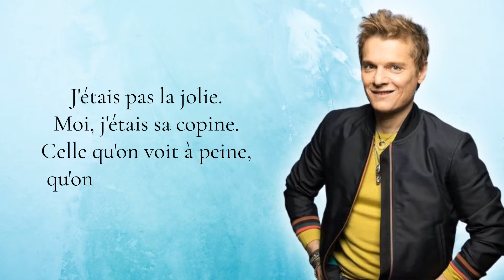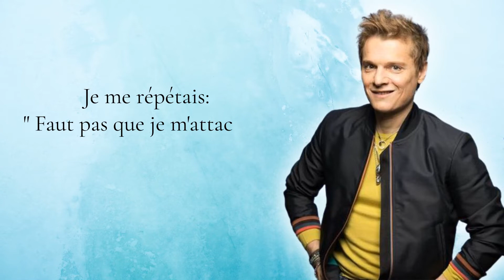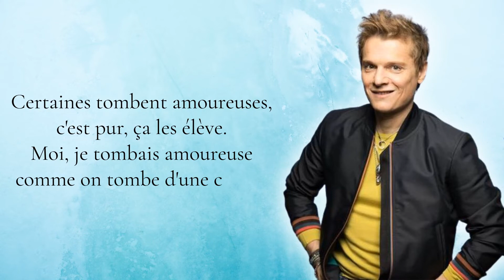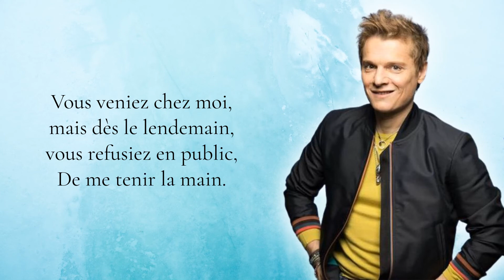Je suis de celles | Bénabar ( COVER LYRICS by LUDOVIC KERZIC )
Dans cette vidéo, vous découvrirez la cover de Ludovic Kerzic sur la chanson " Je suis de celles "  de Bénabar.

▬▬▬▬▬▬▬▬▬▬▬ LIENS ▬▬▬▬▬▬▬▬▬▬▬
Page Facebook :